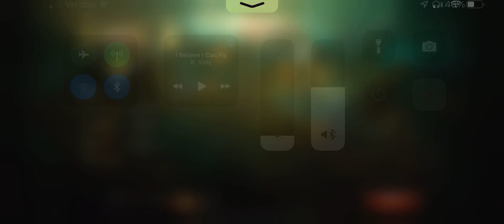Raziel - Solo Demonland T15 Floor 78 Reaping Rock